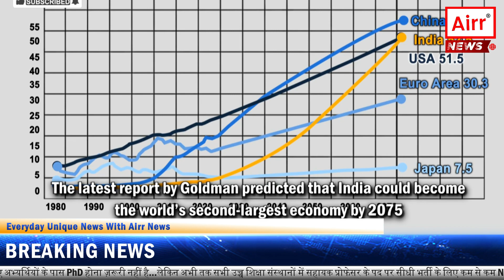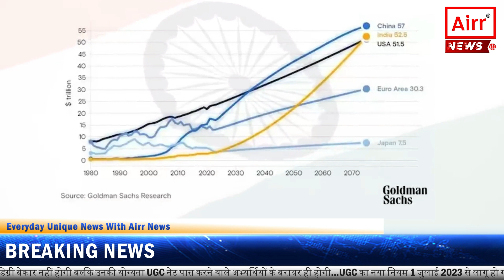अमेरिका को पछाड़ भारत बनेगा दुनिया की दूसरी सबसे बड़ी अर्थव्यवस्था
भारत की इकोनॉमी पर ग्लोबल बैंकिंग फर्म गोल्डमैन सैक्स ने एक रिपोर्ट जारी कर बड़ा ऐलान किया है...रिपोर्ट के मुताबिक आने वाले समय में भारत की ग्रोथ अगर इसी स्पीड से बढ़ती है तो भारत अमेरिका को पीछे छोड़ते हुए दुनिया की दूसरे सबसे बड़ी इकोनॉमी बन जाएगी...गोल्डमैन सैक्स का अनुमान है कि अगले दशक में भारत की GDP लगभग 7 फीसदी की दर से बढ़ेगी...अगर यही रफ़्तार रही तो 2075 तक भारत दुनिया की दूसरी सबसे बड़ी ताकत बन जाएगी. आज हम अपने इस वीडियो में इसी बात पर विस्तार से चर्चा करेंगे...

रिपोर्ट में कहा गया है कि दुनिया में भारत चीन के बड़े विकल्प के रूप में उभर रहा है...भारत सरकार ग्लोबली कंपिटिटिव मैन्यूफैक्चरिंग हब्स बनाने के लिए लगातार निवेश कर रही है. इसका फायदा ग्लोबल कंपनियां उठाना चाहती हैं जिसके लिए वो तेज़ी से भारत में निवेश कर रही हैं...भारत में चीन के विकल्प में मैन्यूफैक्चरिंग हब बनाने के लिए पूरी तरह से तैयार हो चुका है. इतना ही नहीं ग्लोबल कंपनियां भी इस मैन्यूफैक्चरिंग हब का हिस्सा बनने को तैयार हैं...रिपोर्ट में आगे कहा गया है कि भारत में निवेश और एक्सपोजर बढ़ाने का ये सही और बढ़िया मौका है...यूरोपियन कंपनियां काफी हद तक अंतर्राष्ट्रीय कंपनियां हैं जो भारत में निवेश को आतुर हैं...ताइवानी कंपनियां भी भारत की ओर तेज़ी से रुख कर रही हैं...

ग्लोबल बैंकिंग फर्म गोल्डमैन सैक्स की रिपोर्ट की बात करें तो चीन में यूरोप का एक्सपोजर 28 फीसदी है और भारत में 2 फीसदी है...गोल्डमैन सैक्स का कहना है कि चीन के वैकल्पिक के तौर पर अगर भारत को मैन्यूफैक्चरिंग हब बनाना है तो भारत में एक्सपोजर रेट को बढ़ाना होगा...
US डॉलर में जब मजबूती आती है तो रुपया हमेशा आउटपरफॉर्म करता है...भारत के ग्रोथ और इन्फ्लेशन मिक्स में सुधार हुआ है...इसके अलावा जनसंख्या ज्यादा होने की वजह से लेबर की चिंता नहीं है इसलिए आने वाले समय में विकास की रफ़्तार बढ़ सकती है...

दुनिया की सबसे बड़ी अर्थव्यवस्थाओं की सूची में फिलहाल भारत पांचवें स्थान पर है...अमेरिका 23.3 लाख करोड़ डालर की जीडीपी के साथ दुनिया की सबसे बड़ी अर्थव्यवस्था बना हुआ है. चीन 17.7 लाख करोड़ डॉलर के साथ दूसरी सबसे बड़ी अर्थव्यवस्था है...तीसरे नंबर पर जापान है, जिसकी जीडीपी 4.9 लाख करोड़ डॉलर है...चौथे नंबर पर 4.3 लाख करोड़ डॉलर के साथ जर्मनी का नंबर आता है। 3.2 लाख करोड़ डॉलर की जीडीपी के साथ भारत पांचवें स्थान है। छठे स्थान पर ब्रिटेन है, जिसकी इकोनमी 3.1 लाख करोड़ डॉलर है...

रिपोर्ट के मुताबिक 2075 में भारत की अर्थव्यवस्था 52.5 लाख करोड़ डॉलर होगी 57 लाख करोड़ डॉलर के साथ चीन टॉप पर होगा...वहीं, 51.5 लाख करोड़ डॉलर के साथ अमेरिका तीसरे स्थान पर, 30.3 लाख करोड़ डॉलर के साथ यूरोप चौथे पर और 7.5 लाख करोड़ डॉलर के साथ जापान 5वें स्थान पर होगा...ग्राफ बताता है कि साल 1980 से 2010 तक भारत की जीडीपी दूसरे देशों की तुलना में काफी कम थी...गोल्डमैन सैक्स ने अपनी रिपोर्ट में ये भी कहा कि सरकार का कैपैक्स में निवेश करने पर लगातार फोकस है...